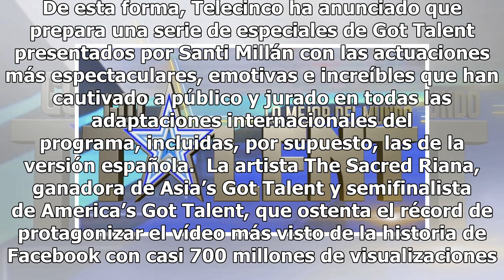Telecinco prepara especiales de 'Got Talent' con lo mejor del mundo